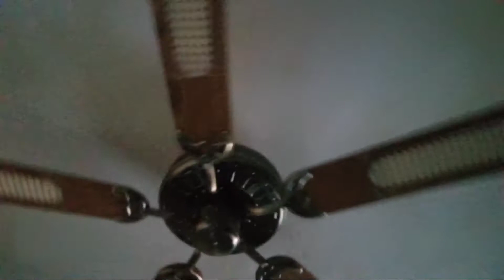52" Heritage Lancaster GE Vent Ceiling fan